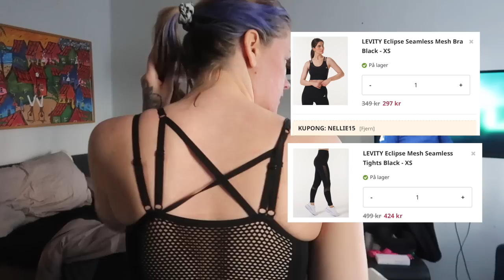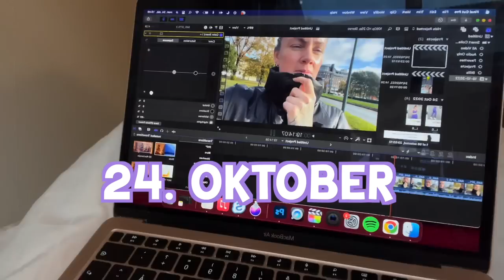prøver å trosse livssituasjonen min atm 🥲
Annonse, Tights.no
«Nellie15», gir deg 15% på nesten HELE nettsiden 😍

♥ VIDEO & REDIGERING ♥
✰Kamera: Canon EOS 700D + SIGMA 18-55mm f/1.8
✰Vlog Kamera: Canon powershot G7X og Canon Legria Mini
✰ Lyd: Røde Mic Pro & Blue Yeti
✰ Redigering: Final Cut Pro X